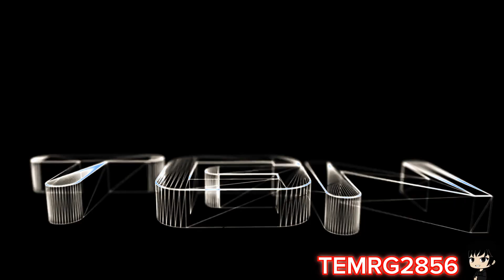TGN Intro Effects (Nobody Respects Books! Csupo Effects 2)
Source By: Redslimes2k

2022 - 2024 The TEMRG2856 Company
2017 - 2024 The MWM Company
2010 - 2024 The 9K Company
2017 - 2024 The TSLE805 Company
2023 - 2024 The CSTTPCGE450 Company
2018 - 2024 The GBVE7002 Company
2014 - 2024 The MSBVEC6873 Company
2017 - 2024 The R'sUC Company
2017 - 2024 The iiSB Company
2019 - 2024 The TBVE2002 Company
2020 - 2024 The KBCP Company
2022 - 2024 The MDLM9173 Company
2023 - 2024 The iiPLVM2935 Company
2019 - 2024 The TGMLM6002 Company
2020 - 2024 The MRZGVC3725 Company
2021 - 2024 The LWVE295 Company